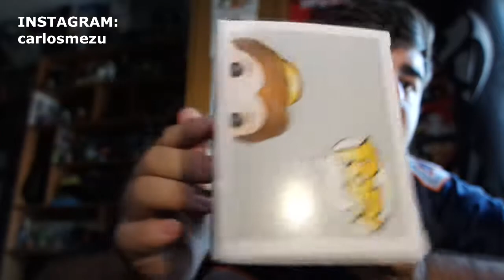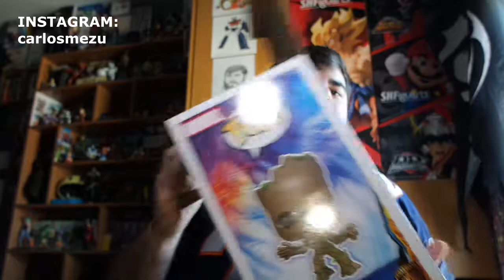nuevos funkos GROOT GIGANTE y mas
Os traigo el increíble Groot gigante a Bella  exclusiva de Walmart y a Eleven versión chase